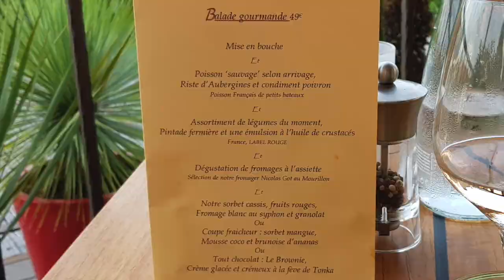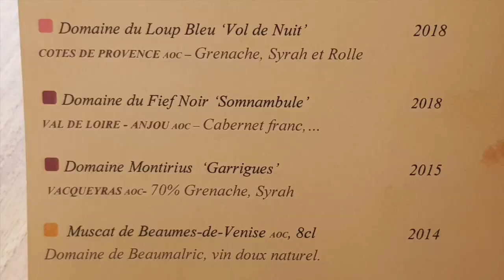Cote d' Azure dining experience in the gourmet restaurant La Rastègue in Bormes-les-Mimosas France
Report of a great evening and overview of the menue in the gourmet restaurant La Rastègue Bormes-les-Mimosas Cote  d'Azure France decorated with one star. One of the best dinners I ever had. Highly recommanded to reserve a place.

Erfahrung und Übersicht über das Menü im Restaurant La Rastègue Bormes-les-Mimosas an der Côte d’Azur dekoriert mit einem Michelin Stern ein echtes Gourmet-Restaurant mit einem tollen Ambiente und perfekter Aussicht. Perfekter Abend mit sehr leckerem Essen zu einem tollen Preis. Sehr zu empfehlen.

Expérience et aperçu de la carte du restaurant La Rastègue Bormes-les-Mimosas sur la Côte d'Azur décoré d'une étoile Michelin, un véritable restaurant gastronomique avec une grande ambiance et une vue parfaite. Une soirée parfaite avec une nourriture très délicieuse à un prix avantageux. Hautement recommandé.